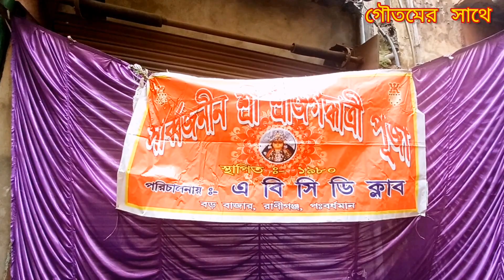Jagadhatri Puja 2022 || RANIGANJ | ABCD CLUB || Barabajar || জগদ্ধাত্রী পূজার ইতিহাস || রাণীগঞ্জ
Jagadhatri Puja 2022 Chandannagar | Palpara Jagadhatri Pujo 2022 | Santan Sangha Jagadhatri Pujo 2022

Jagadhatri Puja 2022 Jagadhatri Pujo 2022 | Jagadhatri Puja 2022

Jagadhatri Puja 2022 at RANIGANJ
 Jagadhatri Puja pandal are most popular Jagadhatri puja of RANIGANJ "ABCD CLUB"

Our aim is to give you a beautiful and a good video so that you can get some education, thank you for your invaluable contribution.

Hope you all enjoy it. Please let me know how are you liking my new video.
Don't forget to give it a big thumbs up and share before you leave

Please follow me on below:
Instagram: I'm on Instagram as @goutamnag324.

■Camera-Goutam